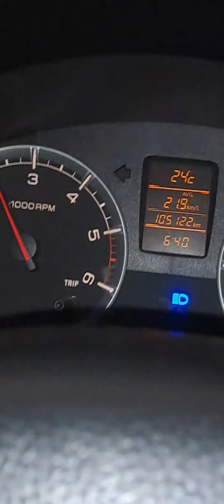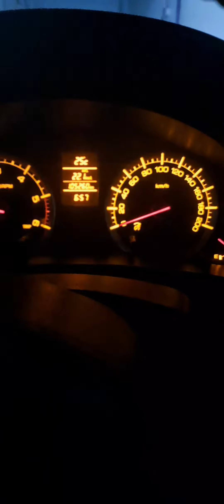ਜੇਕਰ ਤੁਸੀ ਗੱਡੀ ਦੀ Average ਲੈਣੀ ਚਉਣੇ ਹੋ ਤਾਂ ਇਸ Video ਨੂੰ ਦੇਖੋ। swiftdizire Contact-98727-27844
ਜੇਕਰ ਤੁਸੀ ਗੱਡੀ ਦੀ Average ਲੈਣੀ ਚਉਣੇ ਹੋ ਤਾਂ ਇਸ Video ਨੂੰ ਦੇਖੋ। swiftdizire Preetmotorsmoga Contact-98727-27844